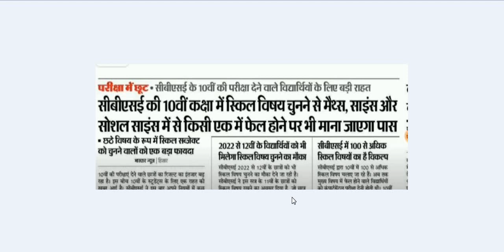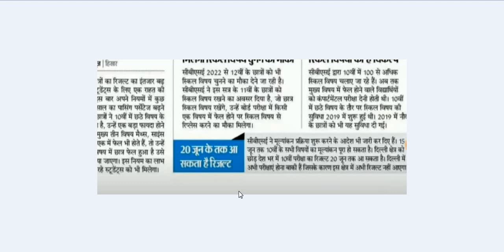CBSE BOARD 10TH 12TH CLASS RESULT 2020//RESULT OF CBSE BOARD 2020// आप सबके लिए राहत भरी खबर //CBSE